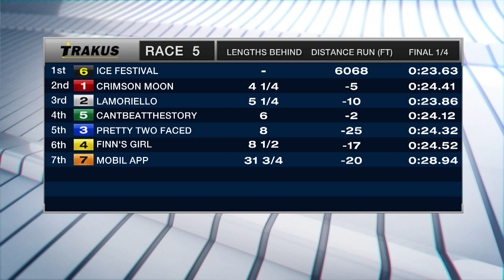Woodbine, Tbred, Aug. 7, 2016 Race 5